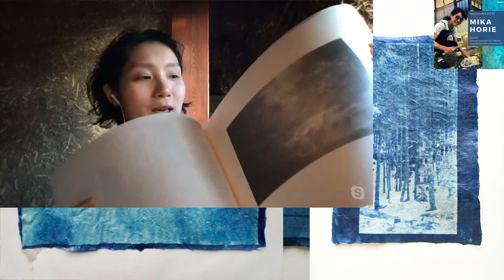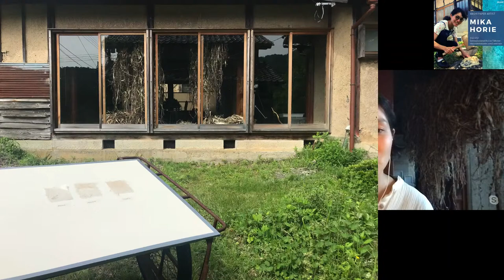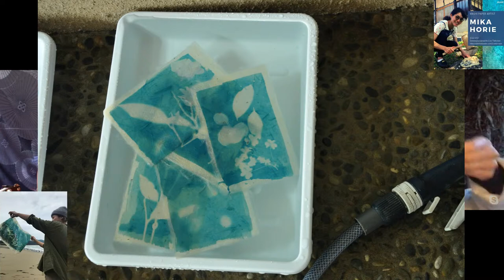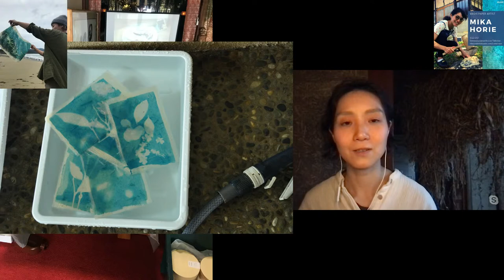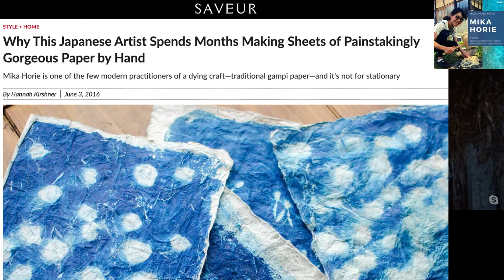Making Paper for Photo Prints Using Weeds & Sunshine - talking with artist Mika Horie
Mika Horie is an artist that creates her art using local weeds to make handmade washi paper for her photography work done on a vintage camera, developed with the power of the sun. Anything unused or wasted goes naturally back to the earth and water without any damaging effect.

Mika has revived old techniques to use "Gampi" small trees that look like weeds which quickly grow back. The long process of soaking, pounding and stripping the bark into paper using old tools is a testament to her dedication to her art and her passion for preserving nature and living in balance with her rural surroundings.

Mika Horie is originally from Kyoto, but now lives in the rural town of Yamagata in Ichikawa where she uses the surrounding woods to produce paper using traditional Japanese washi paper making techniques for her photo-print art imprinted with natural sun rays.

From harvesting materials to putting waste back into nature, the process is renewable, circular and sustainable. We will talk with Mika about her philosophy, training, artwork and workshops.